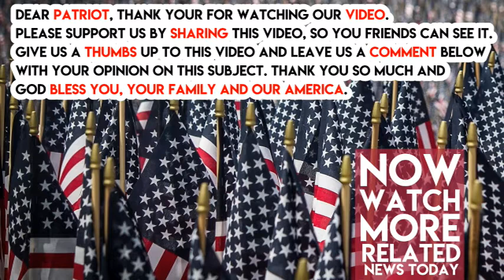Protestors Just Tried To Dig Up Confederate General’s Grave, Then Got Hit With ULTIMATE KARMA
A group of protestors has now dug up the body of Klu Klux Klan leader and Confederate general, Nathan Forrest, from his grave. The group took a shovel to the burial site of Nathan Bedford Forrest. Here is the shocking video below.

UPDATE: This article originated in 2015 and was mistakenly reported as originating in 2017. We apologize for the wrong information  and strive for the upmost in honesty and accuracy.

He was the KKK’s first Grand Wizard and died in 1877 and his body was moved to a public park in Memphis, Tennessee after it was exhumed from the Nathan Bedford Forrest. He was a lieutenant general in the Confederate States Army.

These Marxists want the statue of the soldier on the horse to be removed as well. The Memphis city council has been already approved the digging up of the body, according to Daily Mail.

A recent Tennessee law that prevents memorials to historical figures from the Civil War from being removed. This is the only thing stopping Marxists from completely erasing the history of the Democratic Party.

 According to NPR, officials at the state capitol are thinking about throwing out a bust General Forrest.

Share this if you think that Trump was right. These people are never going to stop. First, it’s going to be Confederate war memorials. Then, it’s going to be George Washington and other parts of history.

We need to stop this here. The liberal left is trying to erase American history so that they can repeat it. The Democrats are just mad that Trump is kicking out their new slaves (illegal immigrants) out of the country.

Republicans are going to HAVE to save this country again.